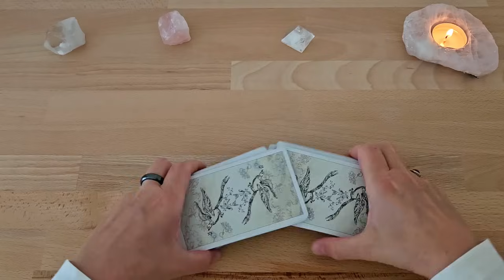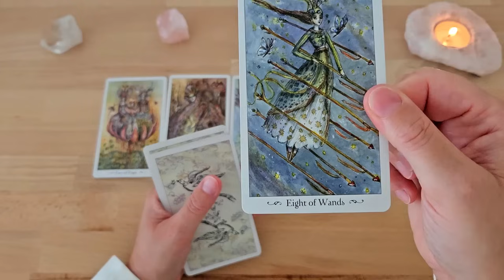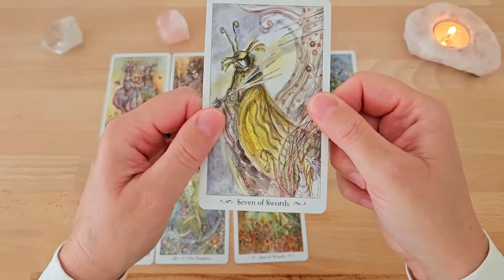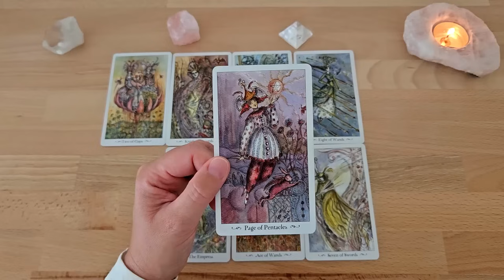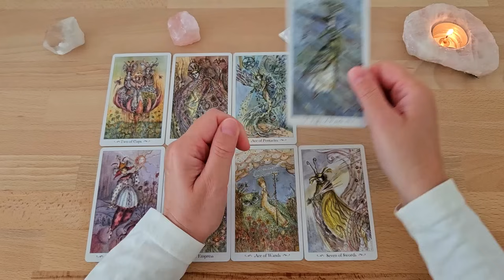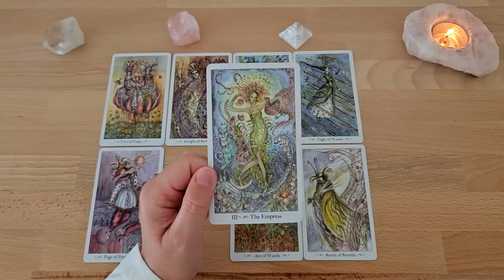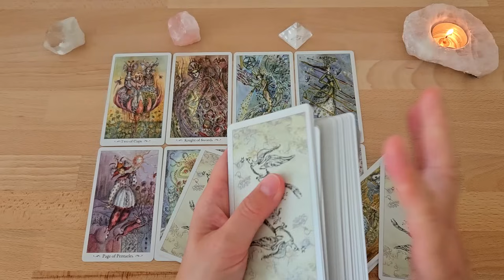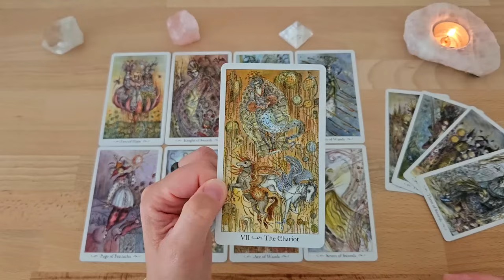Er wird sich SCHNELL bei Dir melden 😘 Will viel mehr als Du denkst | Hin und her gerissen| Gefühle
In dieser Kartenlegung geht um die Gefühle und die Gedanken von deinem Gegenüber. Welche Gefühle hat Er oder Sie zu dir? Was sind die Gedanken an Dich? Diese Tarotlegung wird dir die Fragen beantworten. In diesem Orakel geht es aber auch um die Zukunft der Verbindung, oder eure Zukunft zu zweit. Wie wird diese Zukunft aussehen? Die Tarotkarten zeigen, dass er oder sie sich bei dir sehr schnell melden wird. Dein gegenüber will viel mehr von dir, als du denkst. Es sind Gefühle im Spiel, sagt dieses Tarotreading. In dieser Legung zeigen die Karten, dass dein gegenüber hin und her gerissen ist.

Vom SCHICKSAL gewolltes Glück 🤩 Jemand der zu Dir gehören soll kommt in dein Leben | 2 Chancen

DAS kommt nur 1 mal im Leben ☄️ Unerwartet wird etwas besonderes auf Dich zukommen | Tolles Erlebnis

Es wird DA SEIN - schneller als Du denkst in den nächsten 72 Stunden 🤩 Glück stellt sich ein | Etwas wird sichtbar werden